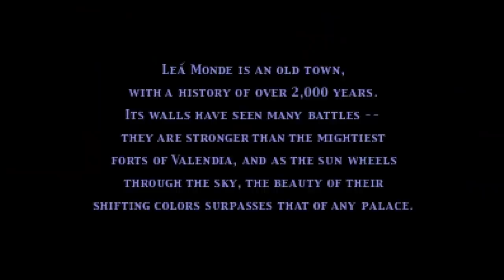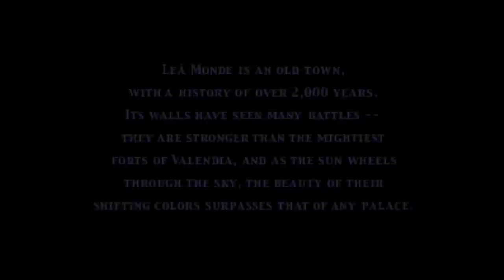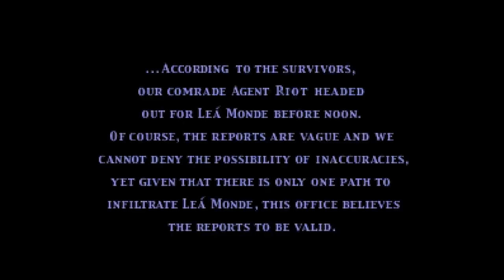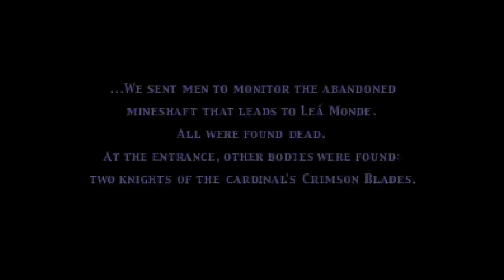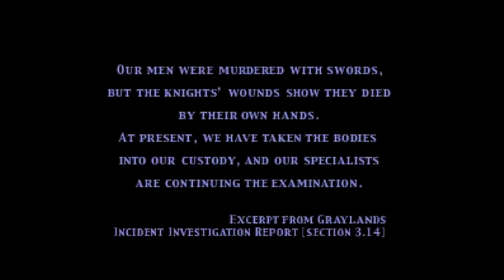Vagrant Story Analysis (Ep.2): Into Lea Monde | State of the Arc Podcast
In the second episode of our Vagrant Story deep-dive, we examine the once-thriving city of Lea Monde. After an Earthquake, this city became abandoned. Those who remain live a cursed life; as there is a dark power lurking beneath.

Time Codes:
1. Intro (0:00)
2. Lea Monde (0:44)
3. The first battles (15:28)
4. Ashley’s Vision of His Past (33:03)
5. Above Ground (1:14:09)